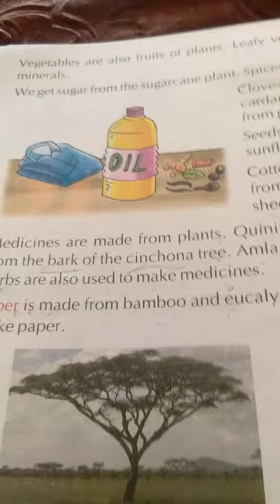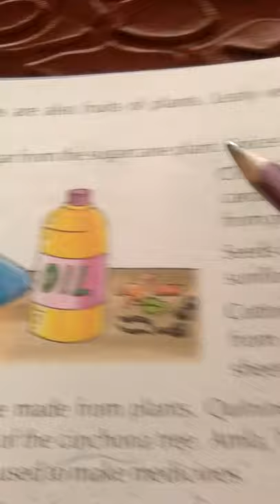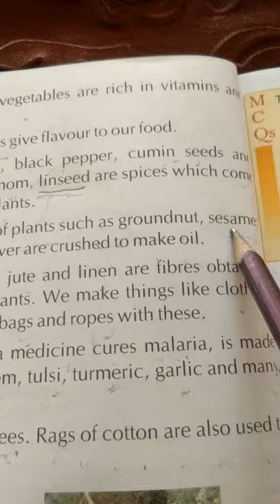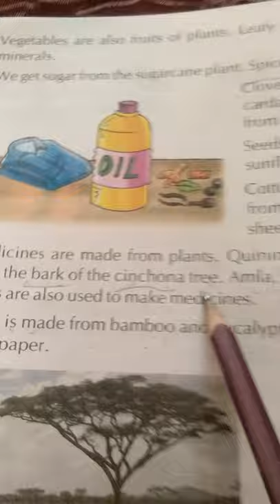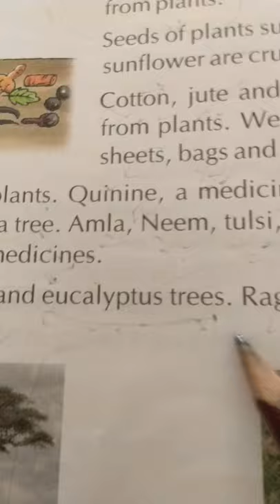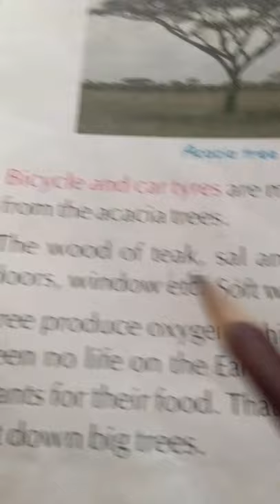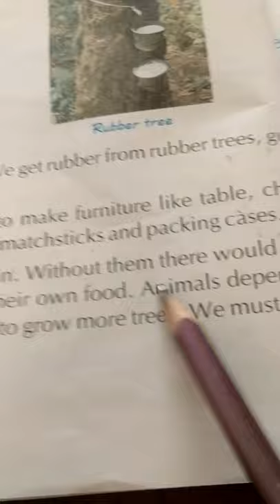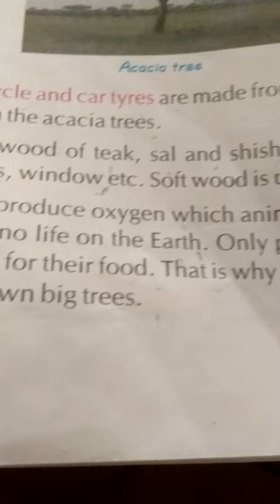Std 3-EV. S-chapter 1-Living and Non Living Things -part 3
By Soni Singh